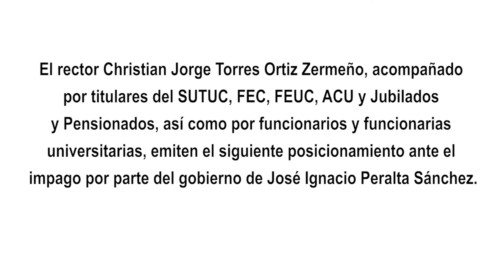Posicionamiento de la U de C, ante el impago por parte del gobierno de José Ignacio Peralta Sánchez.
El rector Christian Jorge Torres Ortiz Zermeño, acompañado por titulares del SUTUC, FEC, FEUC, ACU y la Asociación de Jubilados y Pensionados de la UdeC, así como por funcionarios y funcionarias universitarias, emiten el siguiente posicionamiento ante el impago por parte del gobierno de José Ignacio Peralta Sánchez.